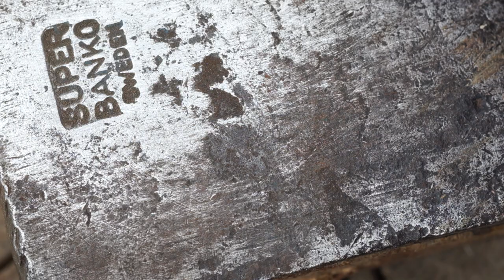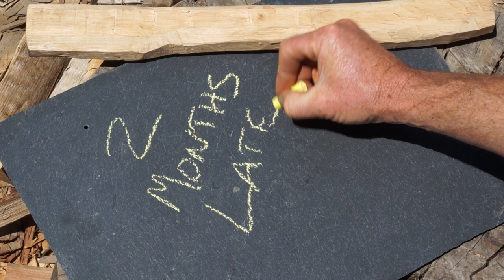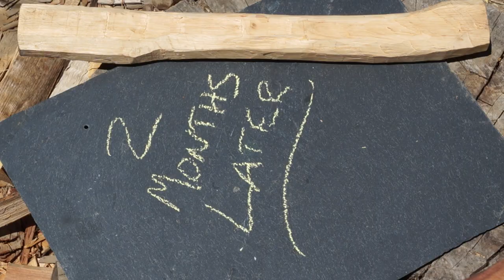Vintage Swedish Hatchet Modification & Restoration 1 of ?: Making a Handle Blank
Part one of what I plan on making a series about modifying and handling a vintage hatchet.  In this segment I make a handle blank and lay it aside to season.  Next will be modifying and cleaning up the head, followed by putting the handle on, oiling the handle and making a sheath.  Of course I’ll sharpen it too, and probably put on something to protect the handle from accidental damage below the head.

This handle is made from Tan Oak.  It is a wood that I had available and which I wanted to try out as a handle material.  It is made from a fresh green log, which is split and the best sections chopped into handle blanks.  Wood is easier to chop into shape when it is green.  It is also less likely to crack if it is thinned out before curing.  But, if it is cut all the way to shape, it is more likely to warp as the water leaves.  There is a compromise where the wood can be thin enough that it is allowed to warp a little (which is actually good if it is inclined to warp, let it be while it’s drying as a rough blank), but there is still enough material left to carve it straight again.  After seasoning for a couple of months it can be saved until needed.  Of course you can also just make a plank and season it out to make whatever sort of handle you might need.  In this case, I knew pretty much what I was after.